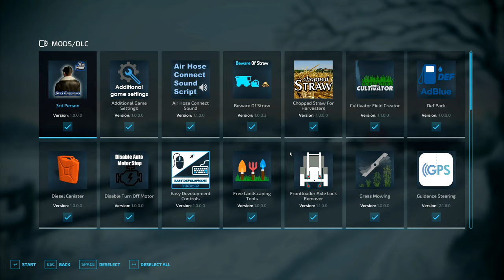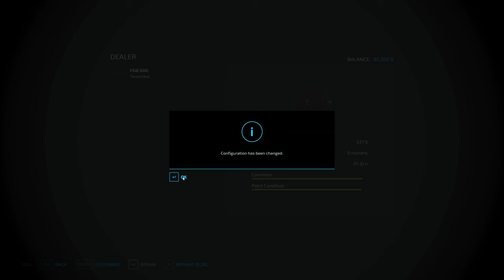A Look At Farming Simulator 22 | The Western Wilds | Episode 1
Take on the role of a modern farmer! Agriculture, animal husbandry and forestry offer a huge variety of farming activities while you face the challenges of the four seasons, especially when winter sets in. Creatively build your own farm and extend your farming operations with production chains - forming an agricultural empire! Even run your farm together with friends and enjoy crossplatform multiplayer together.

Whether you create a lush vineyard or an olive orchard in the Mediterranean south of France, a vast farmland full of wheat, corn, potatoes and cotton in the US-Midwest or a lively animal farm in the hilly landscape of the European Alpine region: More than 400 machines and tools from over 100 real agricultural brands like Case IH, CLAAS, Fendt, John Deere, Massey Ferguson, New Holland, Valtra and many more are available for your farm.

Farming Simulator 22 brings a multitude of new gameplay features and offers more content and player freedom than ever before, including new ground working features like mulching or stone picking, an improved build-mode adding greenhouses and beehives, as well as a new character creator to bring your own, individual farmer to life.

A large variety of free community-created modifications, officially tested by the developer GIANTS Software, will extend your farming experience many times over. Rise to the challenges of becoming a successful farmer, start farming and let the good times grow!

Mod list
FS22_3rdPerson | 3rd Person
FS22_additionalGameSettings | Additional Game Settings
FS22_airHoseConnectSound | Air Hose Connect Sound
FS22_BewareOfStraw | Beware Of Straw
FS22_CabView | Realistic Cab View
FS22_Chopped_Straw | Chopped Straw For Harvesters
FS22_cultivatorFieldCreator | Cultivator Field Creator
FS22_DefPack | Def Pack
FS22_DieselCanister | Diesel Canister
FS22_DisableTurnOffMotor | Disable Turn Off Motor
FS22_EasyDevControls | Easy Development Controls
FS22_fixProductionPointSelling | Production Point Selling Fix
FS22_FreeLandscapingTools | Free Landscaping Tools
FS22_frontloaderAxleLockRemover | Frontloader Axle Lock Remover
FS22_GrassMowing | Grass Mowing
FS22_guidanceSteering | Guidance Steering
FS22_hudToggle | HUD Toggle
FS22_IncreasedUnloadingTime | Increased Unloading Time
FS22_InfoMessageHUD | Info Message HUD
FS22_LessMotorBrakeForce | Reduced Engine Braking Force
FS22_manualAttach | Manual Attach
FS22_ManualCombineDischarge | Manual Discharge
FS22_Measure | Measure
FS22_mobileFuelTank | Mobile Fuel Tank
FS22_netWrap_addon | Net Wrap Addon
FS22_PlayerPositionSaver | Player Position Saver
FS22_precisionFarming | Precision Farming DLC
FS22_proSeed | ProSeed
FS22_RailroadCrossingAddon | Railroad Crossing Addon
FS22_REAcog | REA22 Center Of Gravity
FS22_REAimplements | REA22 Implements
FS22_realDirtColor | Real Dirt Color
FS22_realDirtColorTracks | Real Dirt Color Tracks
FS22_realDirtFix | Real Dirt Fix
FS22_REAwheels | REA22 Wheels
FS22_TajfunEGV80AHK | Tajfun EGV 80 AHK
FS22_tensionbelt | Tensionbelt Support
FS22_theWesternWilds | The Western Wilds
FS22_Toolbox_Portable | Toolbox
FS22_TowingChain | Towing Chain With Hook
FS22_twine_addon | Twine Addon
FS22_VehicleControlAddon | Vehicle Control Addon